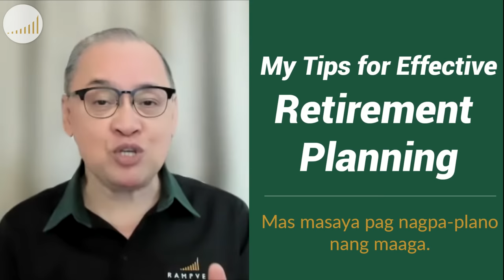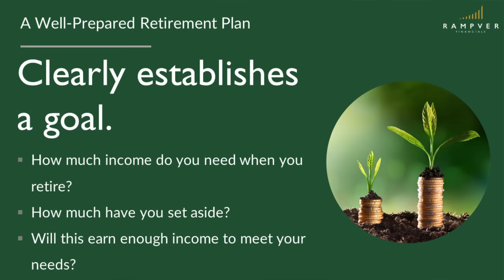MY TIPS FOR EFFECTIVE RETIREMENT PLANNING: Mas masaya pag nagpa-plano nang maaga! - Rex Mendoza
Join our President & CEO Rex Mendoza as he shares his tips for effective retirement planning.